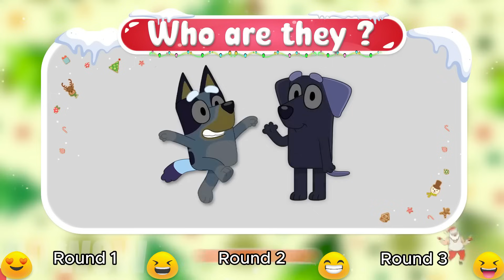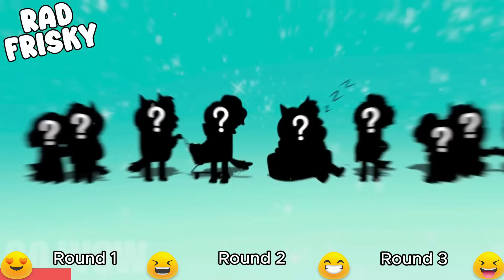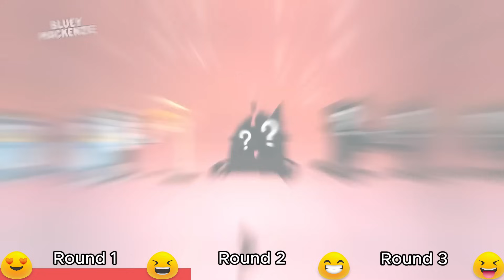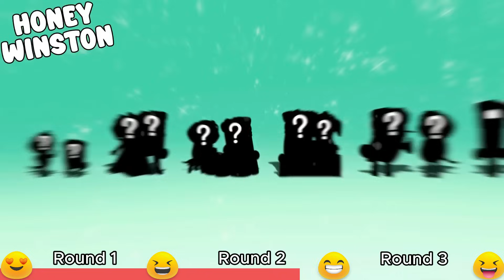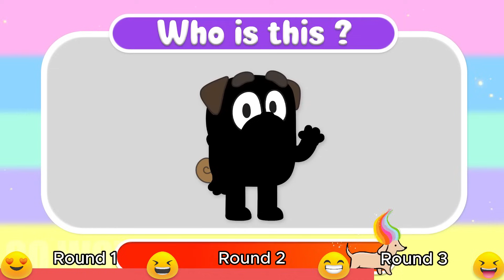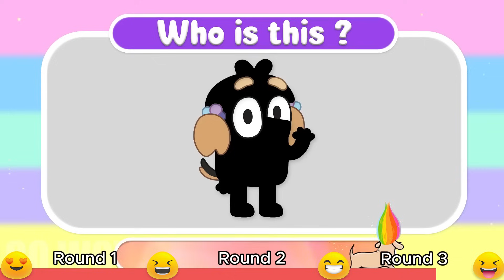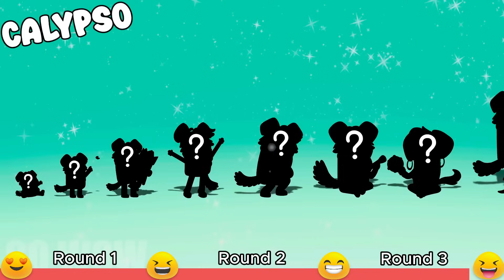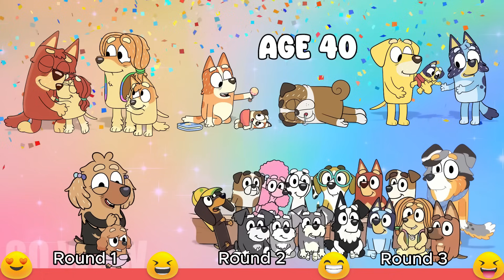Bluey Heeler Life After Happy End Full 30 Minutes | Go WOW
You are watching: Bluey Heeler Life After Happy End Full 30 Minutes | Go WOW